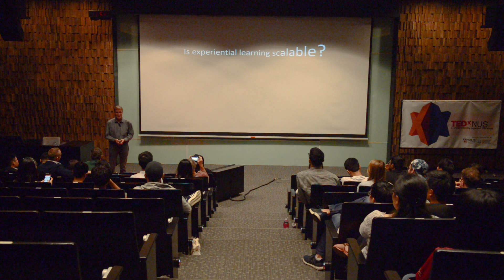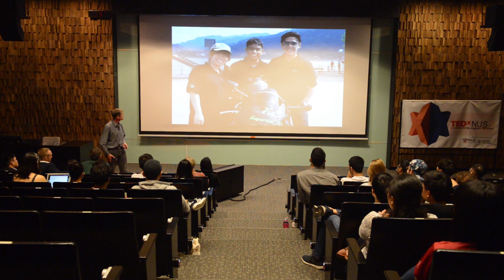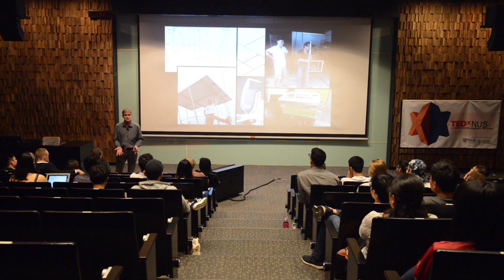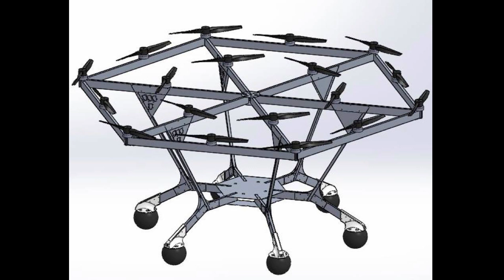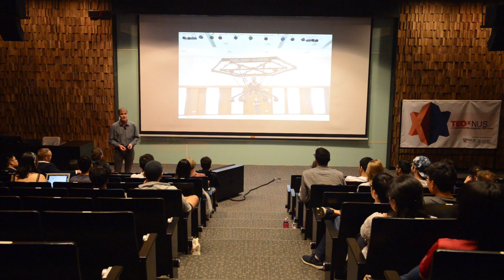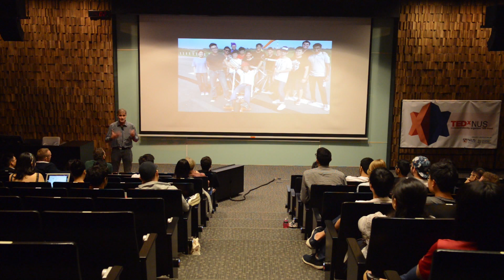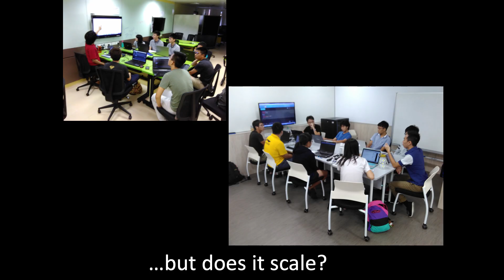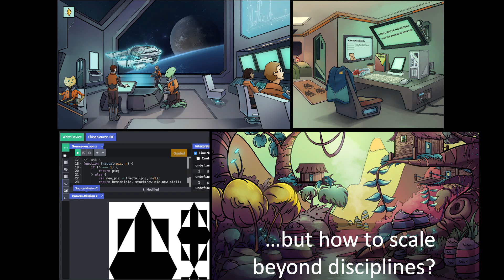Is experiential learning scalable? | Martin Henz | TEDxNUS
One-on-one human-to-human interaction is our primary mode of teaching and learning that has co-evolved with human cognitive and linguistic traits. Modern educational institutions deviate from this mode in order to achieve efficiency and scale. The resulting challenges lie at the heart of the field of pedagogy. Experiential learning in higher education aims to exploit the efficacy of the primary mode in a modern context, utilising the results of more than a century of research in pedagogy as well as mediated learning techniques enabled by the IT revolution. This talk addresses a central question in education today, from the viewpoint of a practitioner: Is experiential learning scalable?  Martin Henz is an Associate Professor in the School of Computing (SoC) and Faculty of Engineering (FoE) at the National University of Singapore (NUS). Henz has focussed on experiential learning in the past 10 years in his educational initiatives at NUS, including multi-disciplinary projects, seafaring voyages and a freshmen programming course with more than 400 students. This talk was given at a TEDx event using the TED conference format but independently organized by a local community.